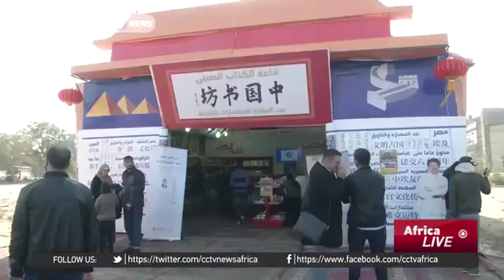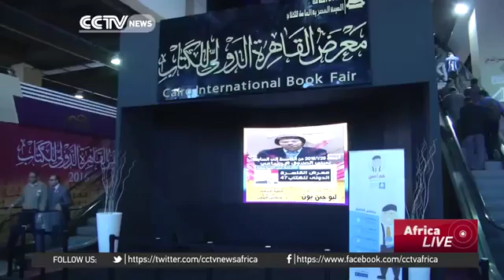15132 nations Welt CCTV Afrique Arabic Versions of Chinese themed books popular in Egypt